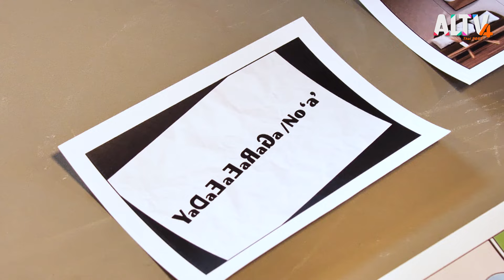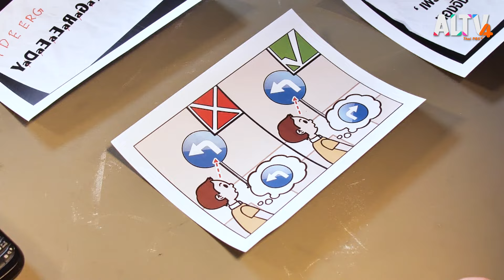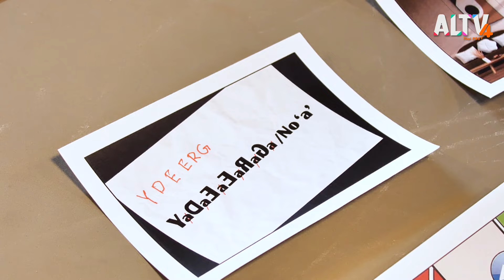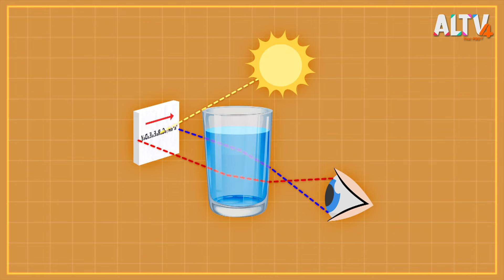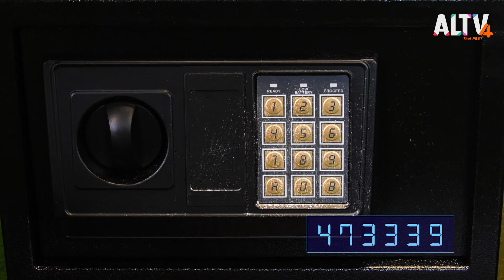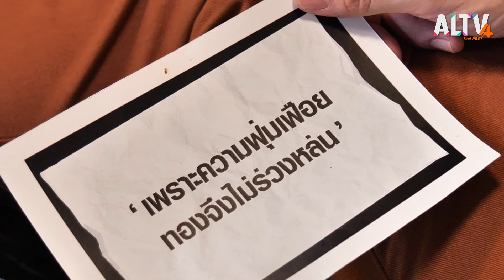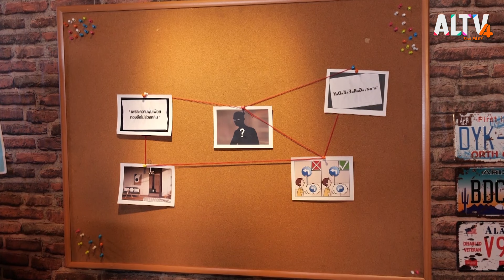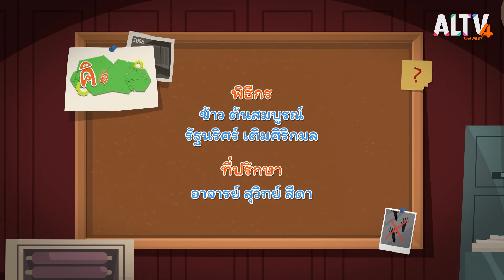ปริศนาทองคำที่หายไป | คิดวิทย์ พิชิตคดีปริศนา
คิดวิทย์ The Detective!!  สัปดาห์นี้ เกิดอะไรขึ้นเมื่อบ้านมหาเศรษฐีมีของล้ำค่าหายไป ทำให้ 2 นักสืบจะต้องไขคดีจากหลักฐานปริศนาที่หัวขโมยทิ้งไว้ให้ตามหา แล้วทำไม 2 นักสืบต้องทำการทดลองด้วยการเหวี่ยงถังน้ำ การเหวี่ยงถังน้ำช่วยในการไขคดีนี้ได้ยังไงกันนะ

ติดตามทั้งหมดนี้ได้ในคิดวิทย์ วันอังคารที่ 6 ก.ย. 65 เวลา 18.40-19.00 น. ทาง ALTV ทีวีเรียนสนุก ช่องหมายเลข 4